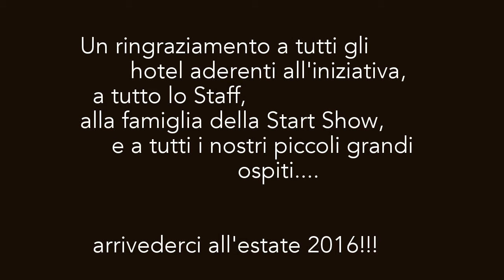Candy Floss Party 2015 Igea Family Hotels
Il Lunedì sera dedicato ai piccoli e non solo degli hotels del gruppo Igea Family Hotels! In collaborazione con Start Show e Mito Club una serata unica tutti i lunedì d'estate: spettacoli unici tematizzati conditi da pop corn zucchero filato, trucca bimbi, scultori di palloncini, photobox e tante tante altre sorprese. solo a Igea Marina. solo per gli Hotels del gruppo IGEA FAMILY HOTELS